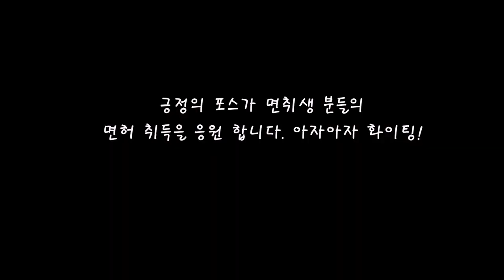면허시험중 가장많은 실격항목💗